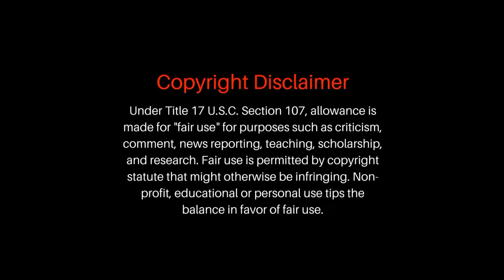The Flu Movie Explain Malayalam | Part -1 | Cinima Lokam..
Flu is a 2013 South Korean disaster film written and directed by Kim Sung-su, about an outbreak of a deadly strain of H5N1 that kills its victims within 36 hours, throwing the district of Bundang in Seongnam, which has a population of nearly half a million people, into chaos. It stars Jang Hyuk and Soo Ae.